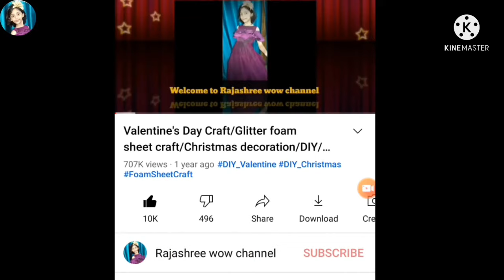Top 5 Christmas decor ornaments tutorial/DIY/Glitter foam sheet craft/Foamiran/Art & Craft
Hello Viewer's!!! Rajashree wow channel. Today I will show you how to make beautiful Foamiran Christmas decor ornament. DIY_Glitter_Foam_sheet Foamiran_Angel Christmas_Decor_ornaments I hope you friends enjoy this video.
Rajashree's Inspiration